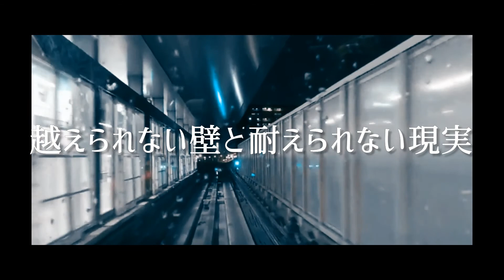【Music Video】片翼の願い / 左右田真司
「片翼の願い」
作詞　れとろん
作曲　れとろん
編曲　左右田真司
ミックス　左右田真司
映像編集　左右田真司

片翼シリーズ3部作の3部作目。最終章
頭の中で精一杯考え抜いた君だけに贈る言葉は、いつになっても色褪せることなく僕の中に存在しているし、君のもとへ届いてほしいと今でも想っている。君に出会えたおかげで素敵な言葉に出会って、また新しい場所で新しい人と出会うことができた。ありがとう。

楽曲もAppleMusic,Spotify etc...各種サブスクで配信中！！

歌詞
どうしたら君に伝えられるのかな？
胸の中浮かぶ歌言葉遊びを
丸めて捨てた吐き出すため息で霞んでいく小さな部屋

なんの根拠もなく抱いていた希望
理屈じゃなくて光り輝いてた
越えられない壁と耐えられない現実
墜落していく気持ち

白い雲に描く隠恋慕
綴っては消した
ぎこちない文字頬を濡らす
閉ざされてく扉を開けていこう

片翼の願いで大空に羽ばたく
遠く離れてても「大好き」よ届け
逢いたくなった時僕はもういないけど
涙を拭き飛ばしてきれいにきれいに咲いて
花となれ

散らばった恋をかき集めて繋ぐ
呪文のような幸せ花言葉を
夢色四季彩　語呂合わせて紡ぐ
想いは弾んでいた

青い海に広がる空模様
浮かんでは沈む
とめどなく降る優しい雨
頭の中焼き付いたまま残る

ねぇ奇跡なんて
ねぇ起こるはずない
だからこうして願いを
翼に乗せて叫んだ

片翼の願いの大空へ羽ばたく
いつかいなくなって忘れていっても
悲しくなった時　この曲が君へと　寄り添ってそばにいる
きれいなきれいな夜空の星のように
もしも生まれ変わってもまた君を探しに行く